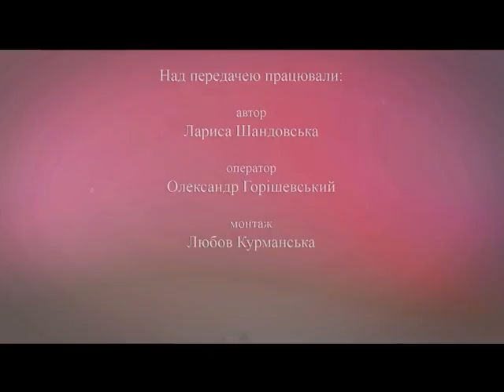Здолати все (Переселенці 2) 02.08.16